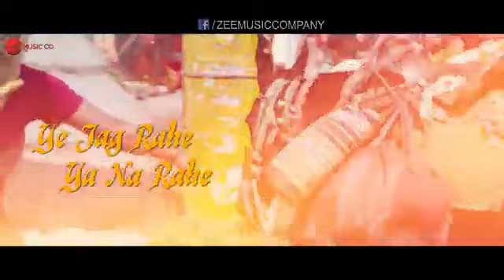Namo Namo - Lyrical | Kedarnath | Sushant Rajput | Sara Ali Khan | Amit Trivedi | Amitabh B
Song: Namo Namo
Singer: Amit Trivedi
Lyricist: Amitabh Bhattacharya

leave suggestions below :)